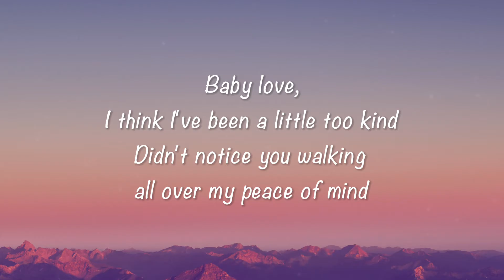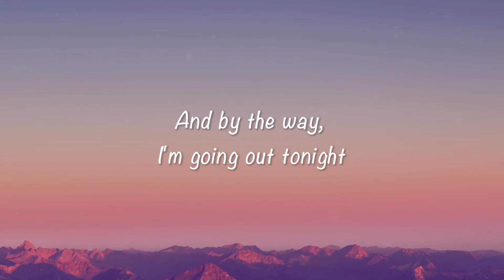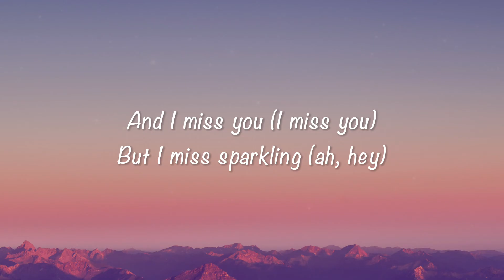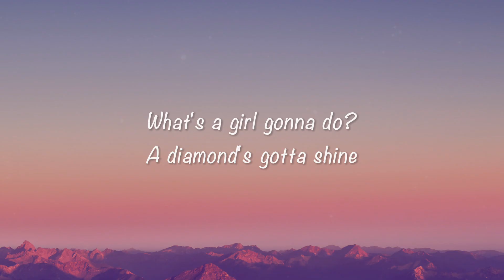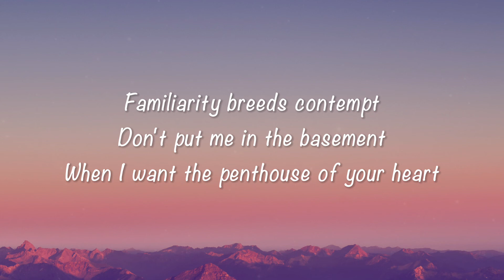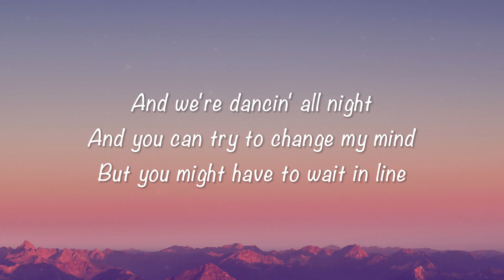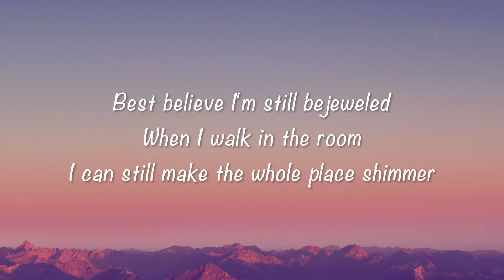Taylor Swift - Bejeweled (Lyrics)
Lyrics:

Didn't notice you walking all over my peace of mind
Putting someone first only works when you're in their top five

I could still say, "I don't remember"
I polish up real
I polish up real nice
Nice

Baby boy, I think I've been too good of a girl
Too good of a girl
I made you my world
But I miss sparkling

(Nice) Best believe I'm still bejeweled
Nice

And we're dancing all night
And you can try
To change my mind